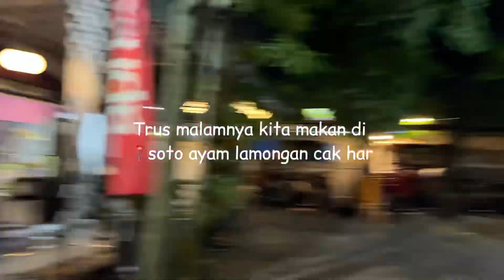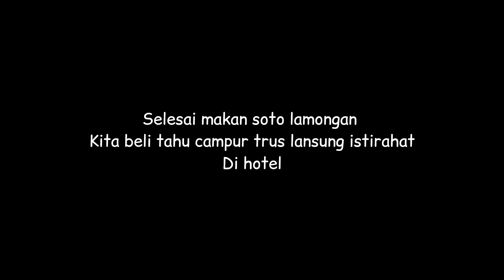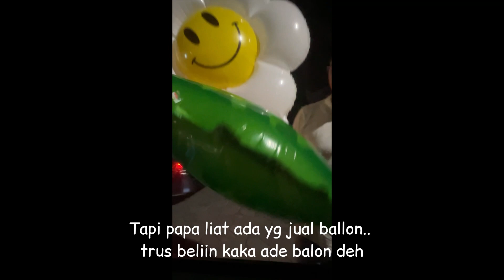ROAD TRIP KELILING JAWA | SURABAYA - MADURA